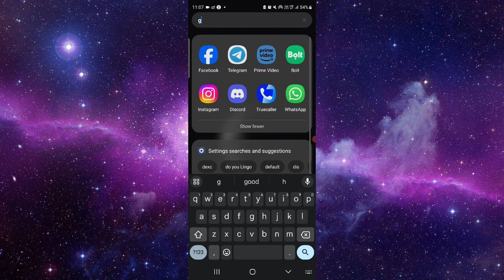✅ How To Fix GCash App Black Screen (Full Guide)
Encountering a black screen on the GCash app? Don't let it hinder your financial transactions! Join us in this comprehensive guide where we provide step-by-step solutions to tackle the issue of a black screen on the GCash app. Whether it's a display problem or a compatibility issue, we've got you covered with troubleshooting methods to ensure smooth usage of your GCash app. Say goodbye to black screens and hello to seamless financial management with GCash!

Key Learning Points:
- Troubleshooting steps for GCash app black screen issue
- Solutions for display problems and compatibility issues
- Tips for ensuring uninterrupted usage of the GCash app